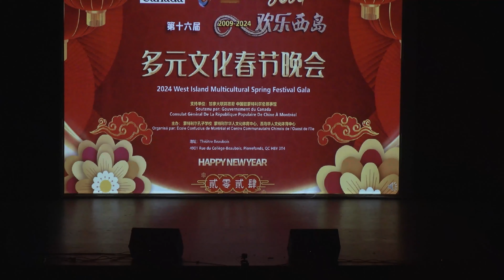17-萱草花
2024欢乐西岛多元文化春节晚会